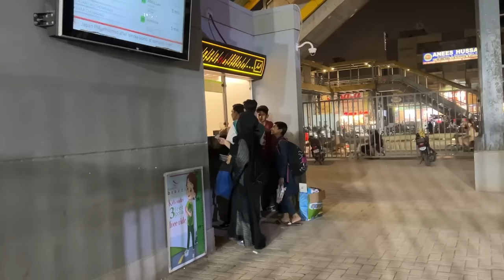Cheap vs Expensive Bus! **This Happened!**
Cheap Bus vs Expensive Bus! **This Happened!**